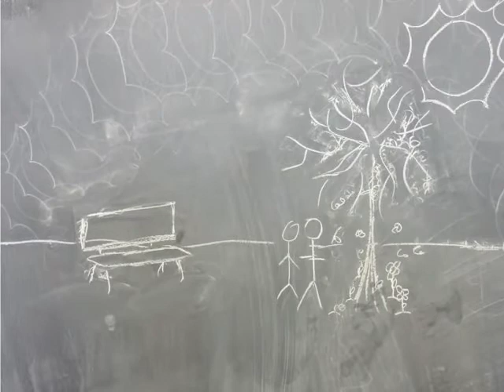derp.mp4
Gr 11 Stop Motion